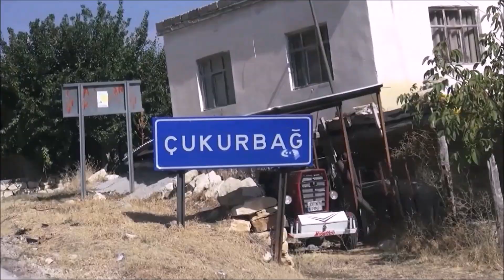MUT ÇUKURBAĞ KÖYÜNDE BİR FOSİL SEVDALISI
Bu köyde bir fosil sevdalısı var, adı İsmet YILDIRIM. Evinin bahçesini adeta bir fosil bahçesine çevirmiş. Bu fosiller arasında çok özel bir fosili de var. İşte bu fosil sevdalısının fosil bahçesi ve özel fosili...